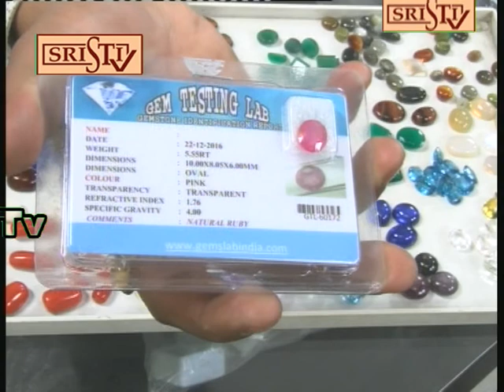Sristi Tv Nabagraha Gems 12.02.2018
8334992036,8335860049